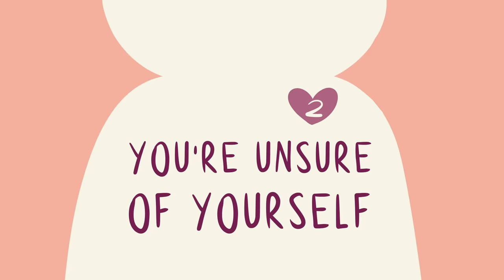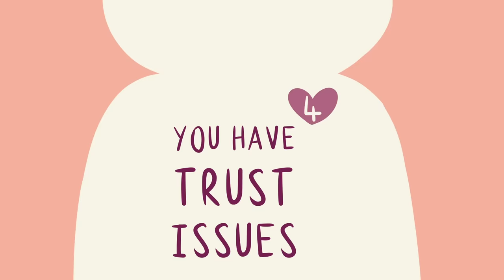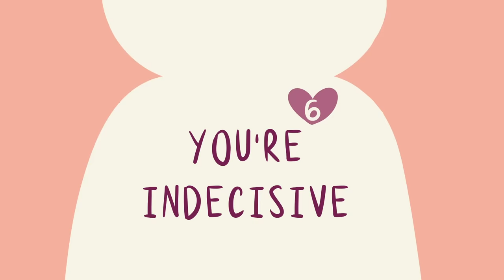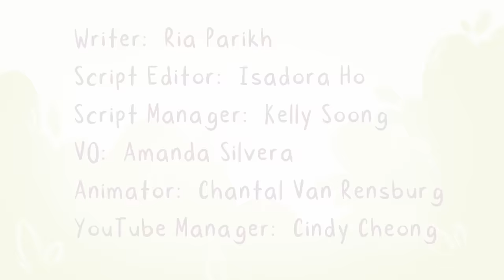6 Signs You're Too Emotionally Needy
Have you heard of the term emotional neediness? While it may sound very negative, it just means that you may have the tendency to depend on others too much to validate or approve of you, or your emotions.

Know that some level of neediness is part of human nature, and many of the signs that may make someone overly needy are not their fault. If you find yourself relating, remember to be kind to yourself. You can always work to correct or improve upon behaviors that might make you too needy.

If you relate to this video and want to understand more about why you fear relationships, we've previously made a video on abandonment issues

Writer: Ria Parikh
Script Editor: Isadora Ho
Script Manager: Kelly Soong
VO: Amanda Silvera
Animator: Chantal Van Rensburg
YouTube Manager: Cindy Cheong

References
Bosurgi L (N.d.) “Adult Emotional Dependency (AED)”.
Davin K (2020, May 26). “9 Signs Of Emotional Neediness”. Your Tango. Love.
“How Anxiety Affects Relationships” (N.d.). San Jose Anxiety Counseling.
Reynolds M (2015, November 14). “The Reason You Are Needy”. Psychology Today. Wander Woman.